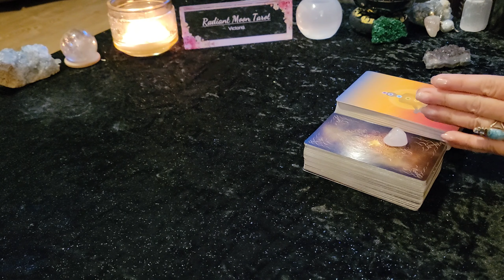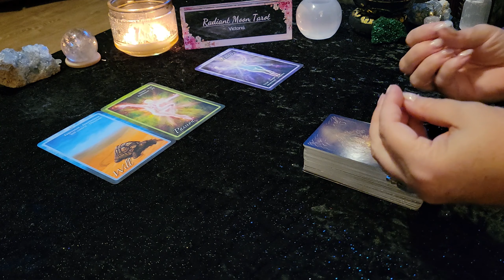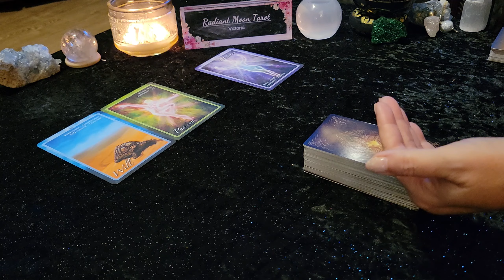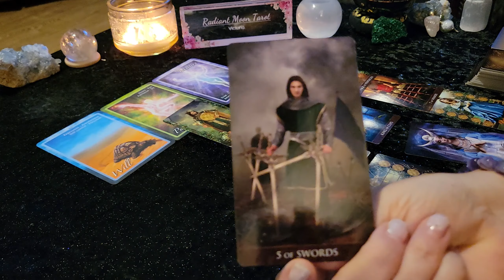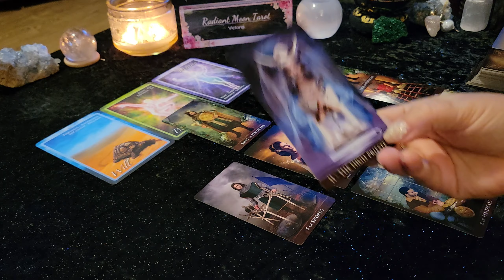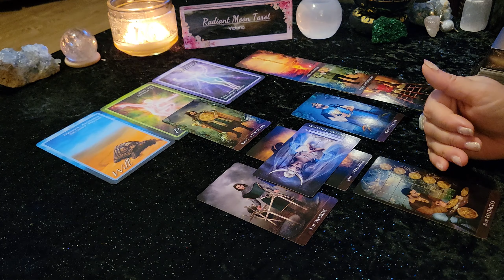LEO **SINGLES NEW LOVE** Tarot & Oracle Card Reading SEPTEMBER 2022leo single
Thank you for joining me today. This is your SEPTEMBER 2022 SINGLES NEW LOVE Tarot & Oracle card reading for all LEO (Sun, Moon, Rising, Venus).

Decks used in this reading (links included to purchase):
Chakra Insight Oracle
Arcanum Tarot
Romance Angels (out of print)
Promo links:

Victoria XOXO